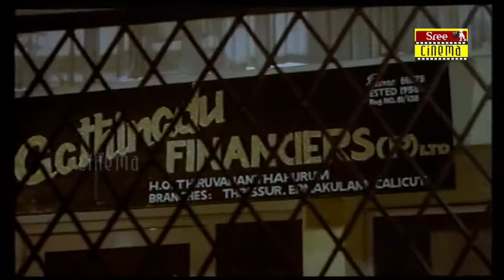Cheppadividya | Movie Scence 19 | G. S. Vijayan | Sudheesh | Maathu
Cheppadividya is a 1993 Indian Malayalam-language film, directed by G. S. Vijayan and starring Sudheesh and Maathu in lead roles.